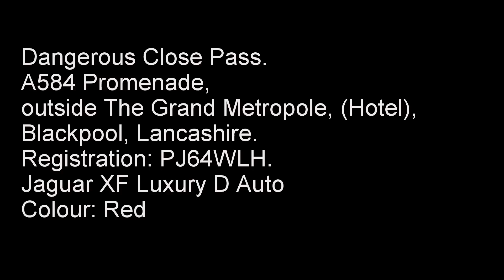Close Pass, Metropole, Promenade, Blackpool.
Possbly the worst close past to date. I was cycling along the A584 Promenade in Blackpool Lancashire and its too narrow to pass, and has a speed bump designed to slow traffic down. Yet that being said, the driver of the Jaguar didn't wish to drive safely and decided to force his way through. almost colliding with my rear wheel. the driver showed no understanding of the roads and passing or any consideration for my safety.